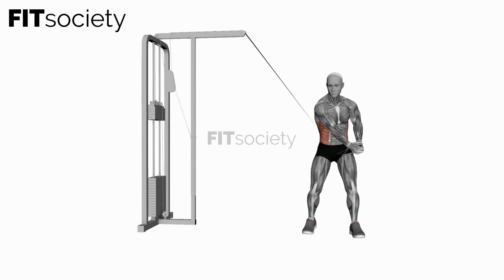Cable twist (up-down) - Exercise - Fitness Oefening - Fitsociety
Welcome to Fitsociety, your ultimate destination for all things fitness! In today's video, we're thrilled to introduce you to the Cable Twist (Up-Down) exercise, a powerful movement that targets your core muscles, enhances your rotational strength, and takes your fitness game to new heights. Get ready to engage your obliques and experience a workout like never before!

The Cable Twist (Up-Down) exercise is a dynamic and effective way to strengthen your core and improve your functional fitness. By incorporating this exercise into your routine, you'll not only develop a strong and stable midsection but also enhance your overall athletic performance, whether you're an athlete, a fitness enthusiast, or someone looking to improve their overall health.

To perform the Cable Twist (Up-Down) exercise correctly and maximize your results, follow these step-by-step instructions:

1. Start by setting up a cable machine with an appropriate weight and attaching a single handle to the high pulley.
2. Stand facing the cable machine, positioning yourself a few feet away from the machine to create tension in the cable.
3. Hold the handle with both hands, interlacing your fingers for a secure grip.
4. Begin the movement by bracing your core, maintaining a tall and upright posture.
5. Engage your abdominals and obliques as you initiate the twist. Rotate your torso to one side, bringing the handle down towards your opposite hip.
6. Keep your hips and legs stable throughout the movement, focusing solely on the rotation of your upper body.
7. Pause for a moment at the bottom of the movement, feeling the contraction in your obliques.
8. Slowly reverse the movement by rotating your torso back up to the starting position, maintaining control and tension in your core.
9. Repeat the twist on the opposite side, bringing the handle down towards your other hip.
10. Continue alternating sides for the desired number of repetitions. Aim for 10-12 reps per side to begin with, gradually increasing the intensity as you become more comfortable with the exercise.

Remember to maintain proper form throughout the exercise. Avoid using excessive momentum or swinging motions, and focus on the quality of the movement rather than the speed. By performing the Cable Twist (Up-Down) exercise with control and precision, you'll target your obliques effectively and reap the maximum benefits.

Your support through likes, comments, and subscriptions is crucial for us as it helps us grow our community and reach more individuals who can benefit from our fitness expertise. We appreciate your engagement and encourage you to share our content with your friends and family who are also on a fitness journey.

Remember, consistency is key on your path to achieving your fitness goals. Incorporate the Cable Twist (Up-Down) exercise into your regular workout routine, along with other exercises that target different muscle groups, for a well-rounded and balanced fitness program.

To discover more exercises, workout routines, and fitness inspiration, be sure to visit our or explore our YouTube channel. There, you'll find a wealth of fitness content to help you on your journey.

Thank you for joining us on this fitness adventure! Together, we'll strive for greatness, build strength, and unlock our full potential.